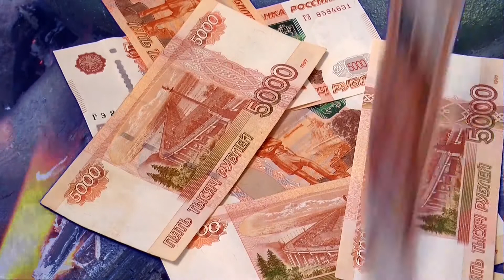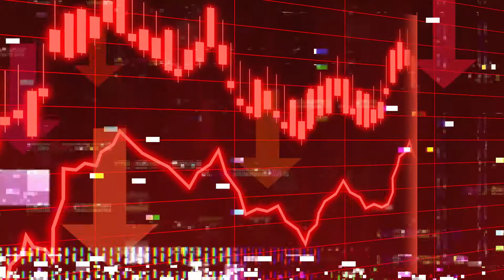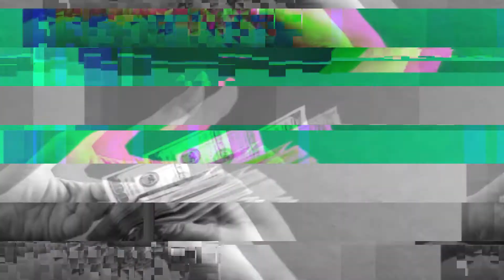Рекордный Госдолг Беларуси